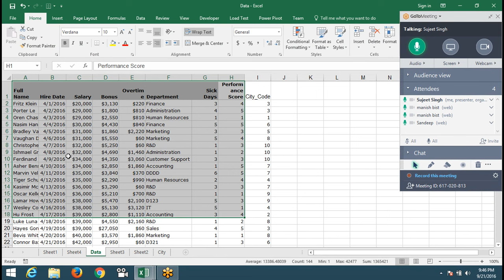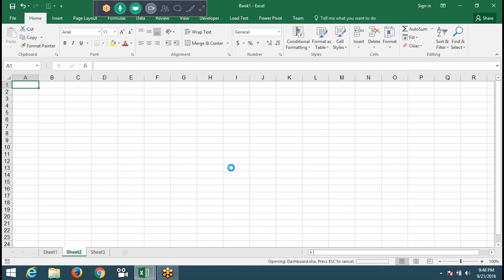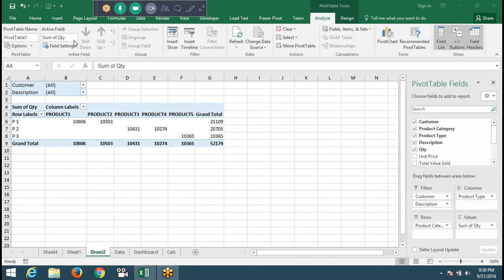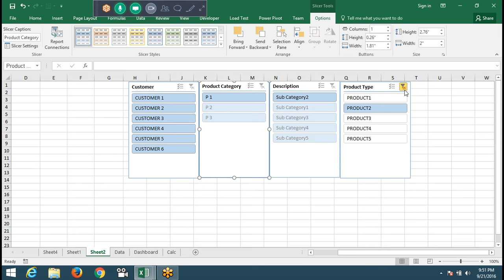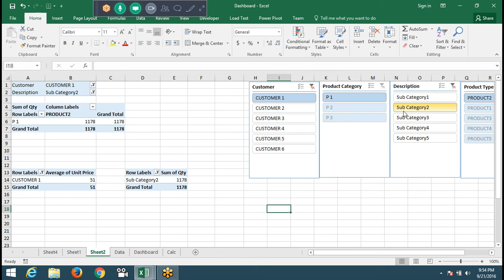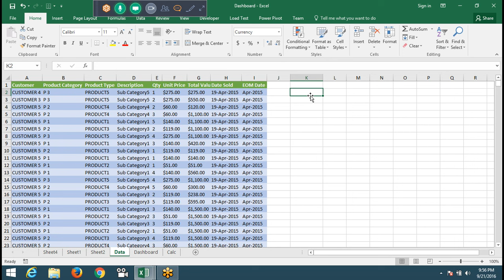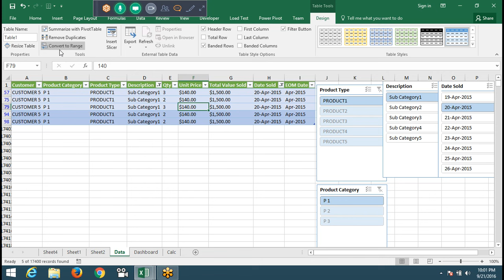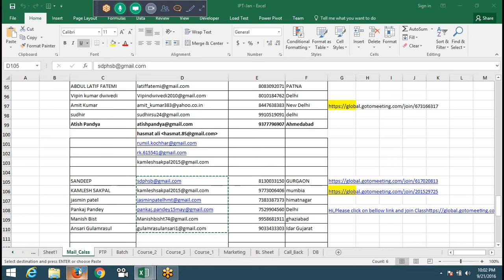Slicer in Excel 2016 - Advannced Excel Training